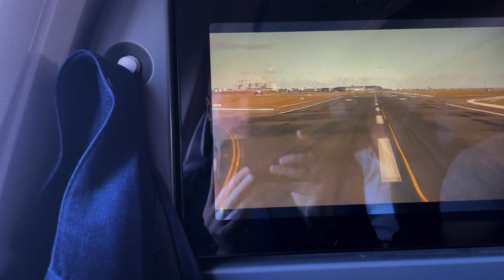Fly with Scandinavian Airlines, SAS and me on SK932, LAX to CPH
Enjoy the beautiful views from the window of SAS flight SK932 between Los Angeles International Airport (LAX) and Copenhagen Airport (CPH). The flight took place on 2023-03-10 to 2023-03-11 with an Airbus 330-343, SE-REH.

Rainy day, so sorry for the obstructed views, but lot's of airplanes on LAX during taxiing, lift-off to the east (unusual), and soon in to the night. Don't miss the magnificent northern lights I captured over Canada. During decent, views over Denmark, and the greater Copenhagen region. Finally a couple of mighty airplanes from different airlines during taxiing to gate.

Recorded with iPhone 12 Pro by Oscar Monell

All music by @tellyourstorymusicbyikson

0:00 Let's enjoy the flight
2:46 Lift off
5:08 In to the night, with Northern Lights
6:19 Approaching Denmark
9:37 Landing
12:46 Taxiing at CPH
13:28 Meeting with another A330
14:25 Thanks for watching